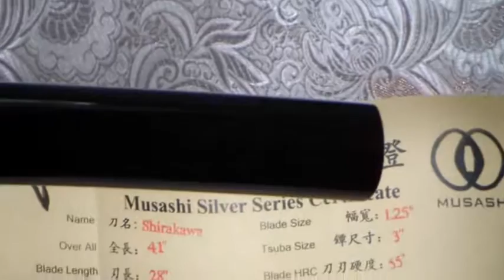Katana Edo4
Tsuka: 28 cm

Gitae: Maru

Materiál čepele: Ocel 1060/55 HRC

Materiál na rukojeti: Rejnočí kůže a bavlna

Příslušenství: Textilní vak na meč, Origami (certifikát pravosti)

Hmotnost: 0.95 kg

Tameshigiri: tatami

Vzhledem k tomu, že se nejedná o linkovou výrobu, mohou se jednotlivé rozměry mírně lišit!

Popis

Nagasa: Čepel meče je vyrobena z vysoce uhlíkové oceli 1060 s tvrdostí 55 HRC. Meč má nádhernou linii hamon ve stylu Gunome, táhnoucí se po celé délce čepele.

     Bo-hi snížil hmotnost ostří a poskytl charakteristický zvuku při máchání mečem. Meč je plně funkční a je zasílán ostře nabroušený.

Saya: Pochva je dřevěná s černým, lakovaným a velmi lesklým povrchem. Kurigata je dřevěná s lesklými mosaznými Shitodome. Okolo saya je uvázána černá bavlněná Sage-o Munenori.

Tsuba: Záštita meče je vyrobena z černěné oceli, zabezpečená dvěma mosaznými Seppami. Habaki je tvořen jedním kusem mosazi.

Tsuka: Rukojeť meče je dřevěná, potažená pravou Rejnočí kůží Same a opletena černou, bavlněnou Ito Munenori ve stylu Hinerimaki. Po stranách Tsuky jsou Menuki ze světlé mosazi. Kashira je z černěné mosazi, s vyobrazením hlavy draka. Letící drak je také vyobrazen na Fuchi ze stejného materiálu.